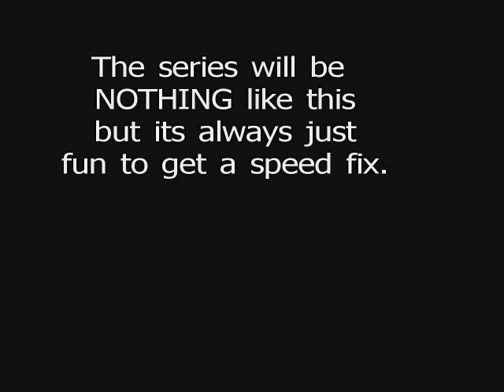RC Excursion-#26 Tamiya cc01 tao2 wraith bashing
After a comp we busted out some of the vehicles we will use in Dakar series. Series will be nothing like this. Was just fun.